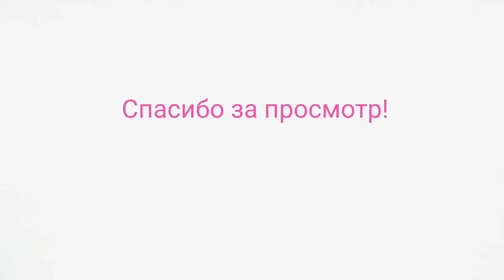Со мною вот что происходит... Евгений Евтушенко/This is what happens to me ... E. Yevtushenko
Русская поэзия

Со мною вот что происходит...
Евгений Евтушенко

  Б. Ахмадулиной1

ко мне мой старый друг не ходит,
а ходят в мелкой суете
разнообразные не те.
И он
   не с теми ходит где-то
и тоже понимает это,
и наш раздор необъясним,
и оба мучимся мы с ним.
совсем не та ко мне приходит,
мне руки на плечи кладёт
и у другой меня крадёт.
А той -
      скажите, бога ради,
кому на плечи руки класть?
Та,
 у которой я украден,
в отместку тоже станет красть.
Не сразу этим же ответит,
а будет жить с собой в борьбе
и неосознанно наметит
кого-то дальнего себе.
О, сколько
         нервных
               и недужных,
ненужных связей,
              дружб ненужных!
Куда от этого я денусь?!
О, кто-нибудь,
            приди,
                 нарушь
чужих людей соединённость
и разобщённость
              близких душ!

Евге́ний Алекса́ндрович Евтуше́нко — русский поэт. Получил известность также как прозаик, режиссёр, сценарист, публицист, чтец-оратор и актёр. Был номинирован на Нобелевскую премию по литературе. Википедия
Родился: 18 июля 1932 г., Зима
Умер: 1 апреля 2017 г., Хиллкрест Медикал Сентер, Талса, Оклахома, США
Годы творчества: 1949—2017
Супруга: Мария Владимировна Новикова (в браке с 1986 г. до 2017 г.), ещё
Дети: Александр Евгеньевич Евтушенко, Дмитрий Евгеньевич Евтушенко, Пётр Евгеньевич Евтушенко